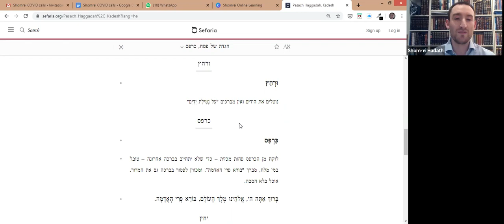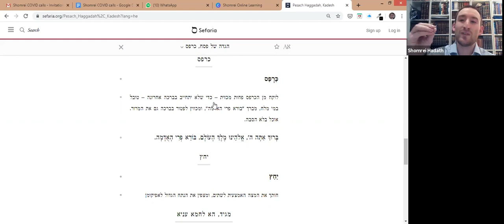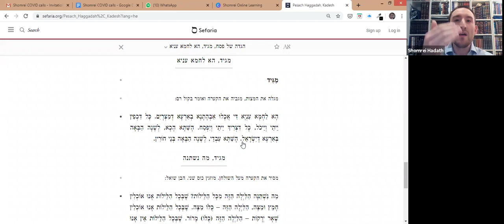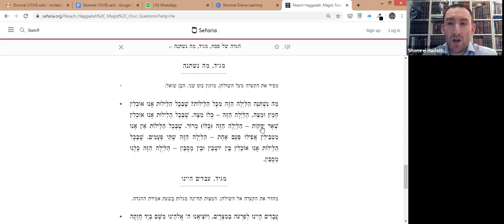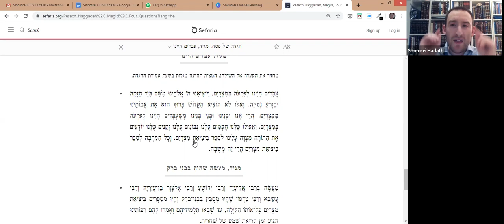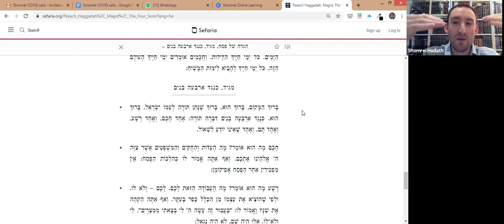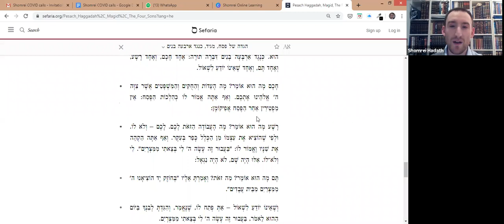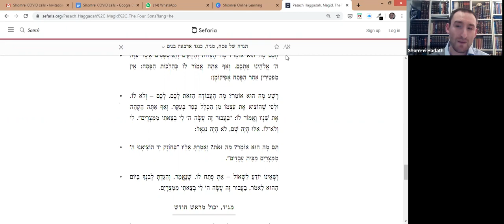Virtual Shomrei: Hagaddah Highlights Part 1